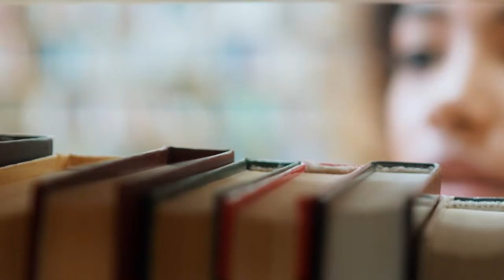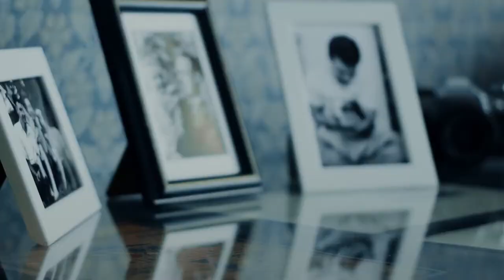RJ Trailer - Decolonizing Shakespeare